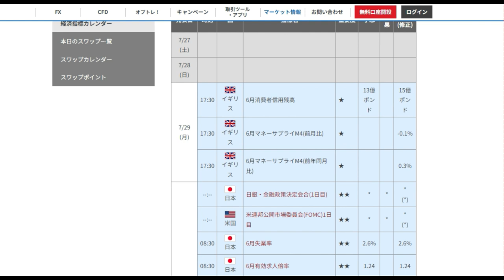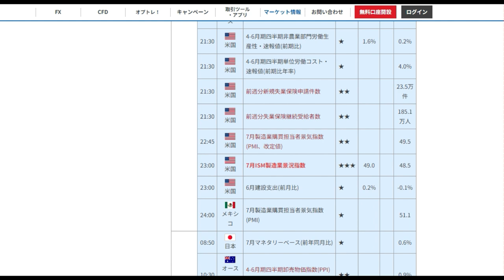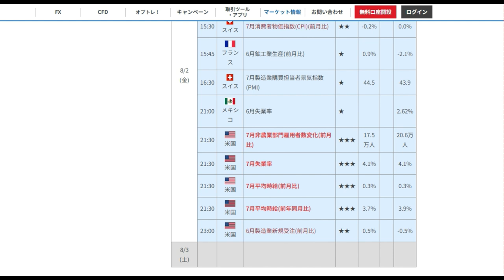【FX】第31週目（7月29日～8月2日）材料見通し「見通し困難」